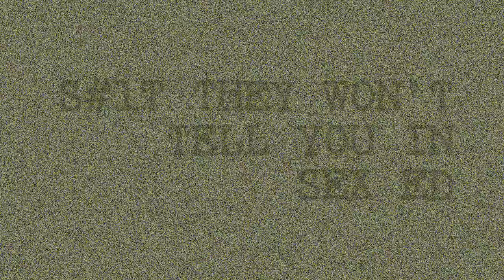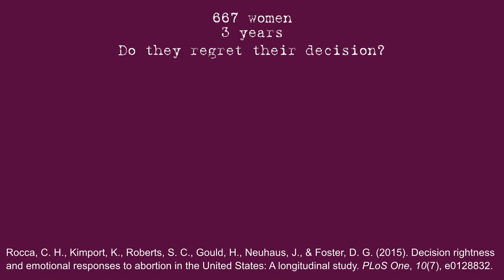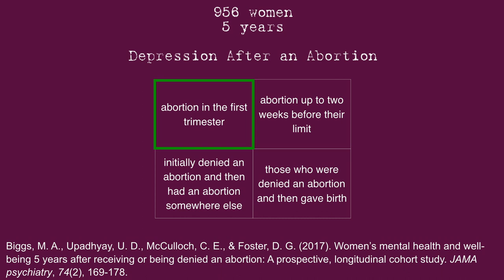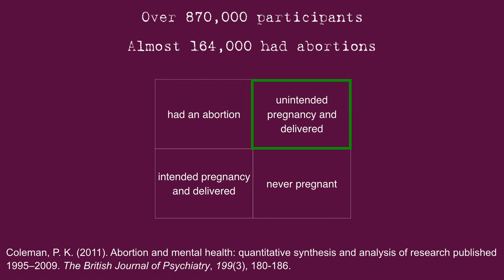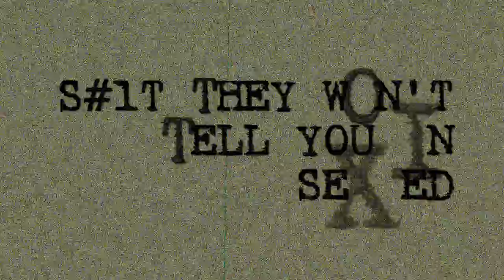Why Do Women Have Abortions? How Do Women Feel After Having an Abortion?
Why do women have abortions? How do women feel after having an abortion? Do women regret having an abortion? Do women get depressed after having an abortion? If you're considering an abortion, you probably have a lot of questions. And some of those might be about if you'll regret it, or how you'll feel after. I reviewed research on abortions, and this video is all about what I found!

This is part 2 of a 4 part series I'm doing on abortions in the U.S. This episode covers why people have abortions, and how they feel after.

If you're considering terminating your pregnancy, know what your rights are. Know what's safest for you, and reach out for support from others.

Episode 31: Why do women have abortions and how do they feel after?